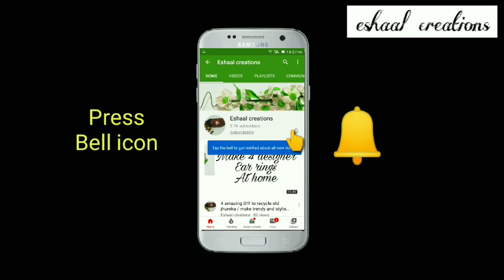part wear bracelet / party wear bracelet making/party wear silk thread bangles / stylish bangles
Hello friends
Here another easy and simple tutorial hope u all like this tutorial.
Best handmade air dry clay recipe..
Ceramic clay recipe...

 Gumpaste veiners tutorial.

 Gumpaste sunflower tutorial.

 DIY stamens at home ..